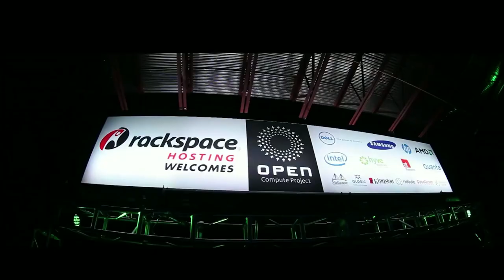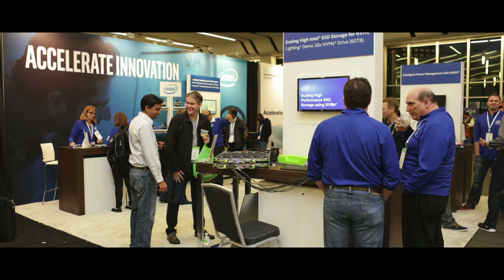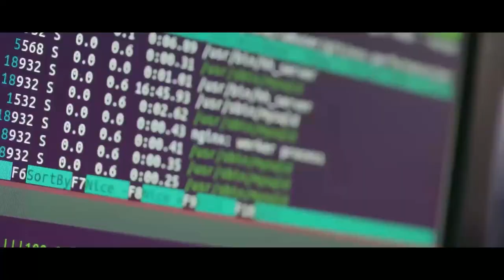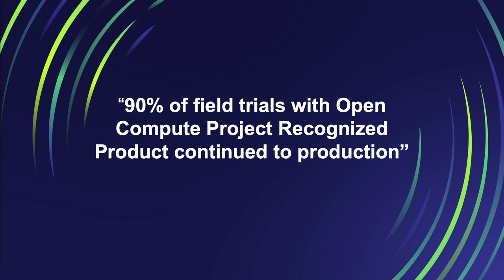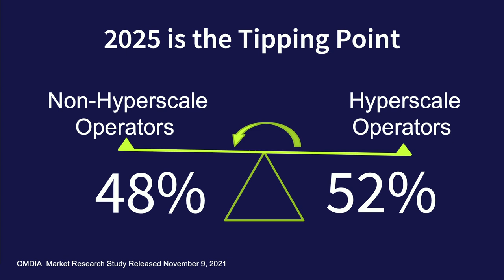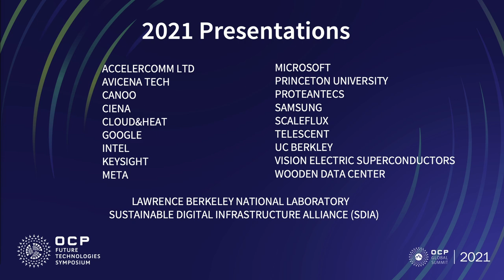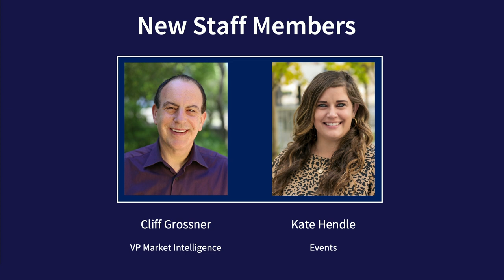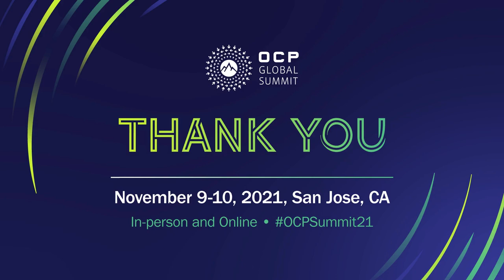2021 OCP Global Summit - Welcome to the 2021 OCP Global Summit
Bill Carter, OCP Executive Director, welcomes our attendees and gives an update from the Foundation.